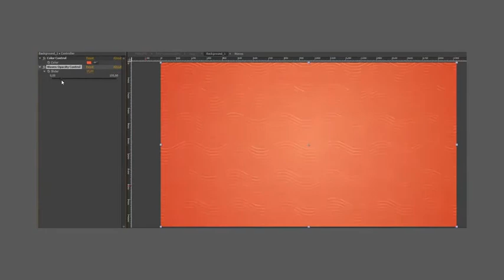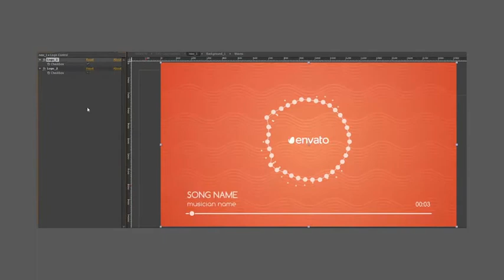Flat Music Visualizer - After Effects Project Files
Best Flat Music Visualizer - After Effects Project Files
Just choose one of the 6 flat equalizers and one of the 6 animated backgrounds, import your music and enjoy your video!
You can create your own background, just put your picture into Background_3. Every Music Visualizer you can edit!
You can change the length of your composition according your audio track (detailed instruction in Video Tutorial) Features 6 flat music visualizer templates 6 animated backgrounds (1 of them placeholder for your image) 2 placeholders for your logo Compatible with After Effects CS 5.5 or above Video Tutorial is included No third-party plugins are required All animations are driven by your sound Music/Photo(in Background_3) are not included
Music Walk Through Life by pinkzebra